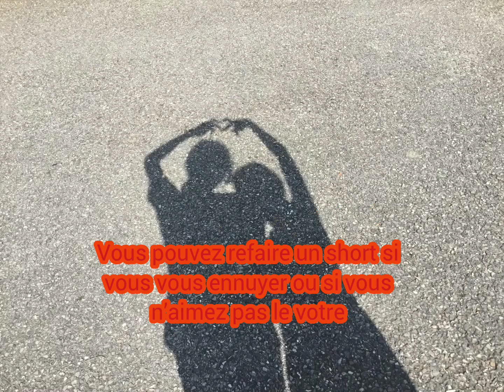Dsl c’est en retard -,-